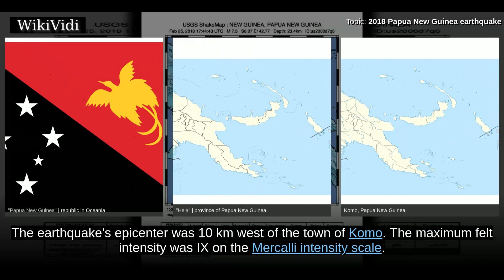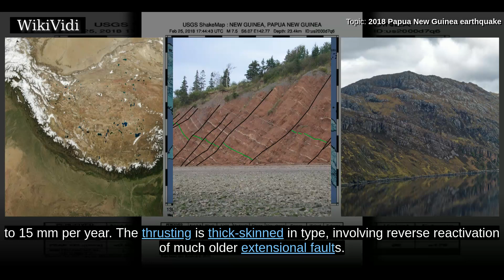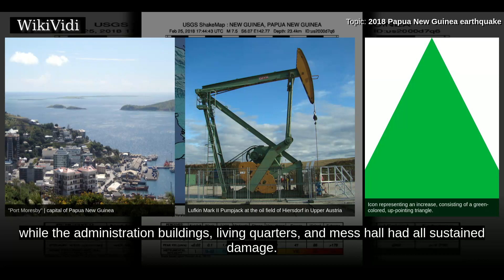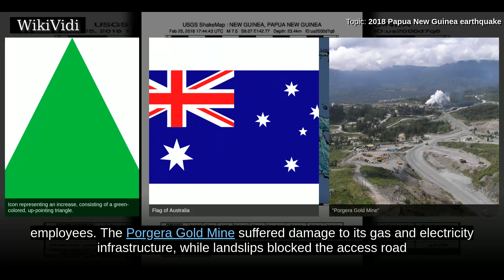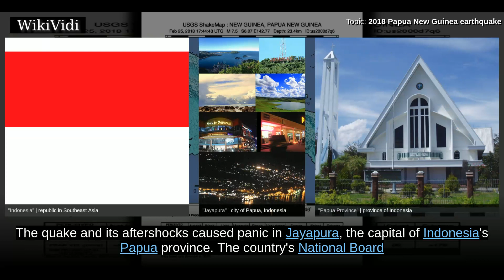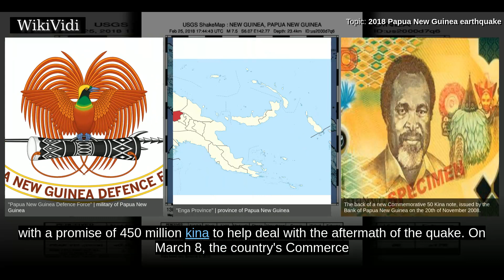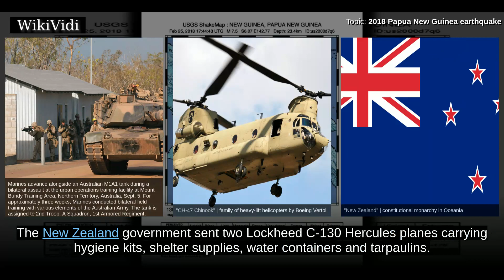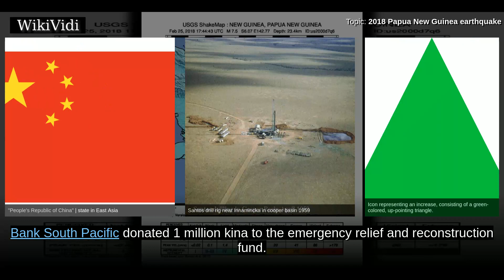2018 PAPUA NEW GUINEA earthquake - WikiVidi Documentary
On 26 February 2018, at 3:44 a.m. local time , an earthquake of 7.5 moment magnitude struck in Hela Province, Papua New Guinea. The earthquake's epicenter was 10 km west of the town of Komo. The maximum felt intensity was IX on the Mercalli intensity scale. At least 75 people were killed and a further 500 were injured. An aftershock of M6.0 killed 11 people on 4 March, while another aftershock of M6.7 occurred at 00:13 local time on 7 March, killing at least 25 more.

Shortcuts to chapters:
00:00:50 Tectonic setting
00:01:40 Earthquake
00:02:02 Damage
00:04:10 Indonesia
00:04:31 Casualties

Copyright WikiVidi.